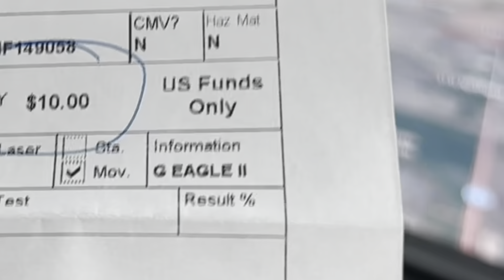North Dakota Duck and Goose Hunting Trip 2023 Part 5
Our annual waterfowl hunting trip to North Dakota. This year was vastly different than years past due to the unseasonably warm weather in the beginning of our trip followed by a winter storm that caused single digit temperatures, dumped a foot and a half of snow and froze every slough, pothole and most lakes in less than twenty four hours.